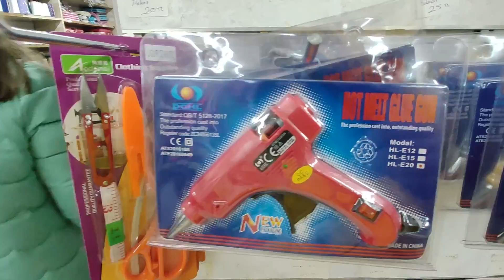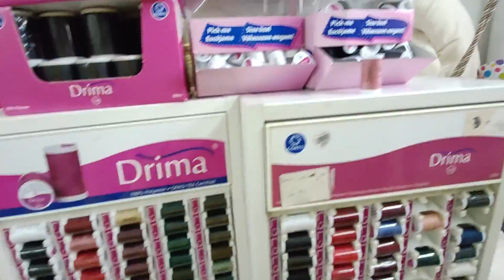ДЕШЁВЫЕ ТУРЕЦКИЕ ТКАНИ В АНТАЛИИ. Самый большой магазин в центре/ Bursa ucuz kumaş pazarı/ Как дойти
Магазин "Bursa ucuz kumaş pazarı" (Бурса уджуз кумаш пазары) самый большой магазин дешевых турецких тканей в центре Анталии. Дойти можно пешком от ТЦ Марк Анталия.
Для кого-то будет решен вопрос Что привезти из Турции - турецкие ткани!

Похожие видео, советуем посмотреть!